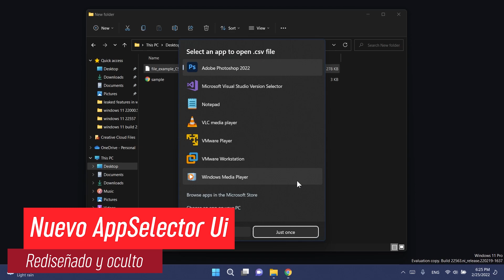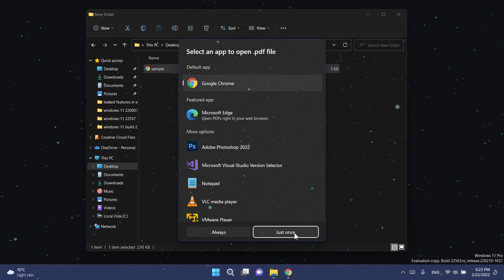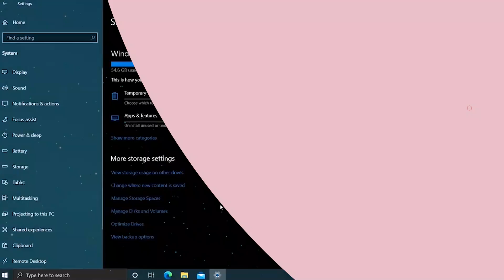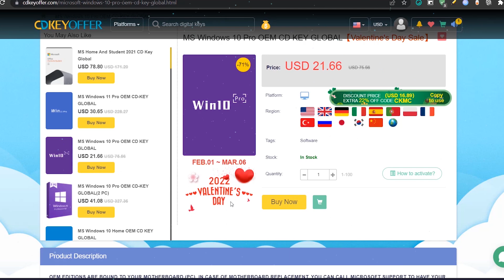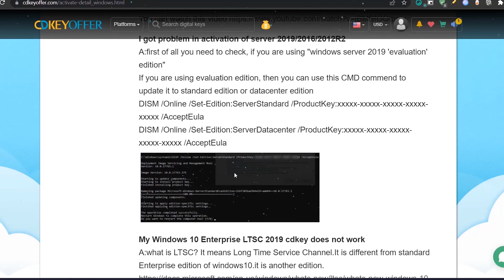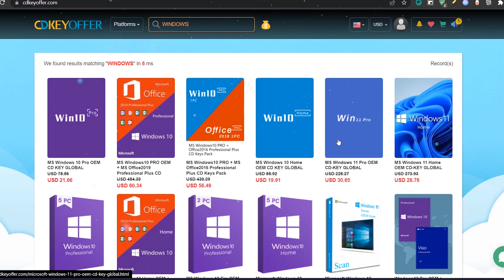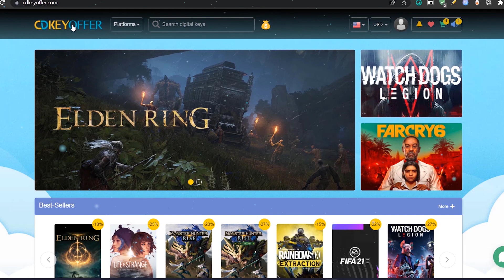REDISEÑAN⚡ Nuevo SELECTOR para Windows 11 / HABILITA AppSelector Para MEJOR Windows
🔥Comando a utilizar en CMD

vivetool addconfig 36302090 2